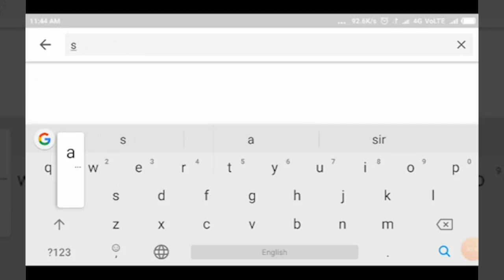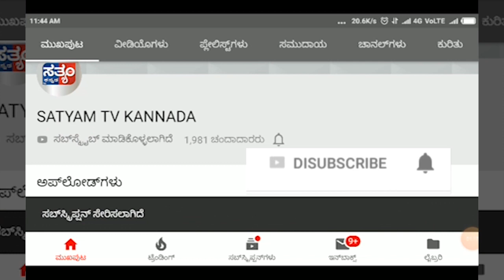CHIKKODI-ಸ್ವಾಮಿತ್ವ ಯೋಜನೆಗೆ ಆಯ್ಕೆಯಾದ ಶಮನೇವಾಡಿ||SATYAM TV KANNADA